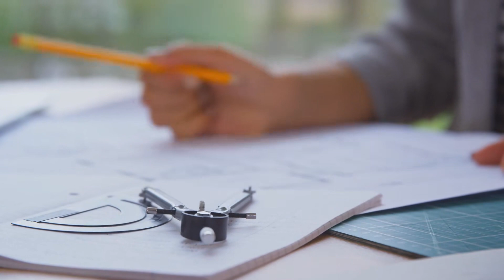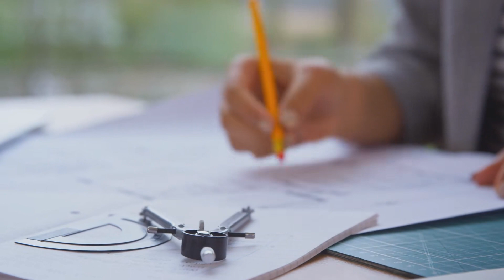Ta Bạn Cùng Phòng Không Thích Hợp Audio Trọn Bộ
Truyện: TA BẠN CÙNG PHÒNG KHÔNG THÍCH HỢP Tập 1
Tác giả: Đồ Cáp Giả
Thể loại: Đô Thị, Điềm Đạm, Đô Thị Dị Năng, Hệ Thống, Góc Nhìn Nam